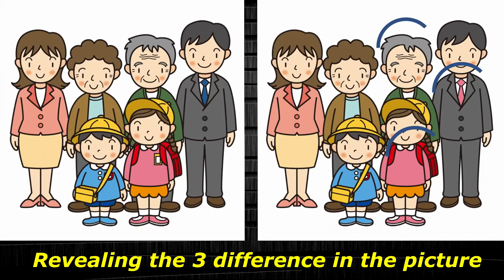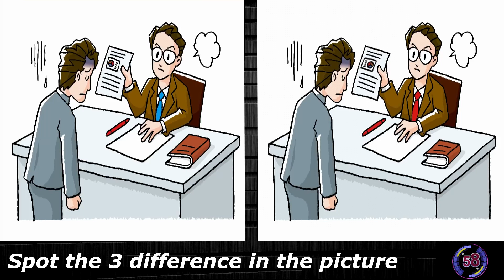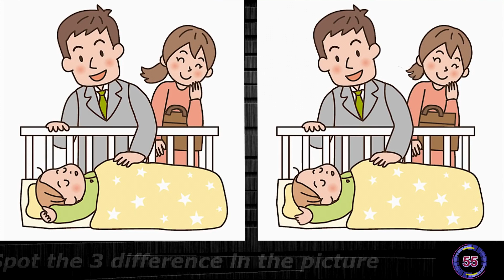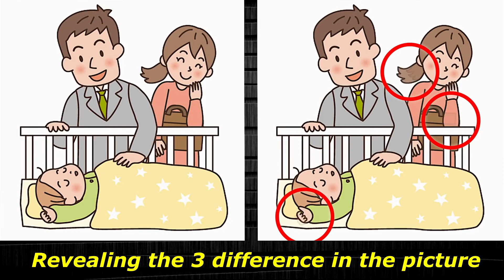Spot/Find the difference/puzzle - Have a healthy brain and grow its potential - Dementia prevention